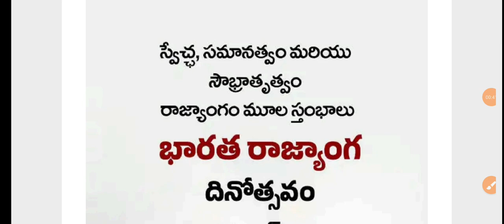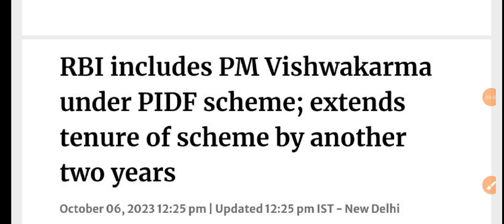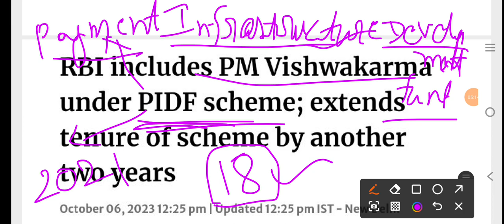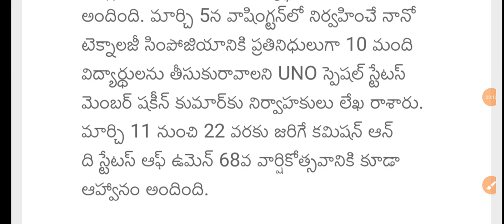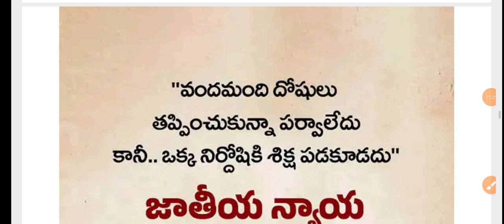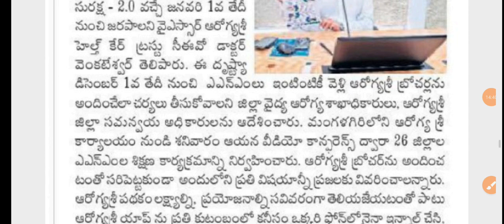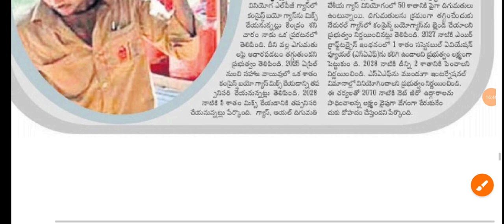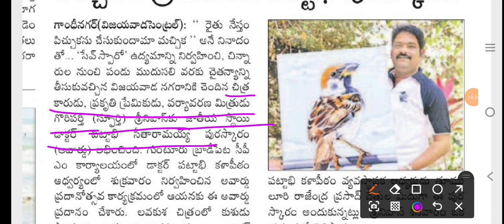CURRENT AFFAIRS 26.11.2023